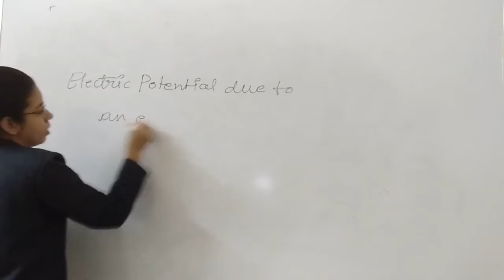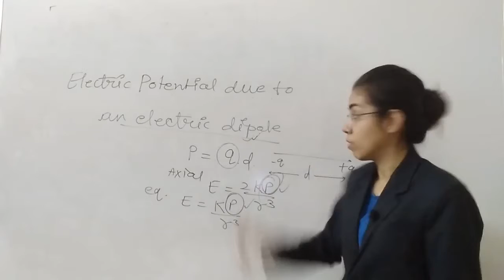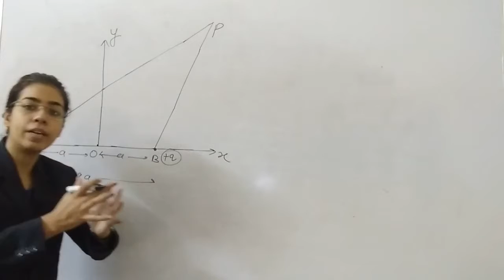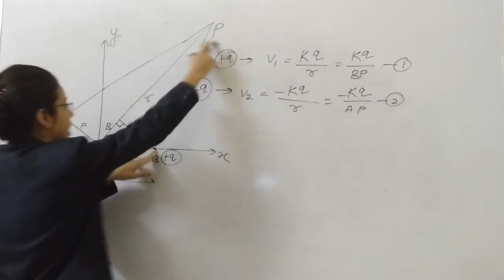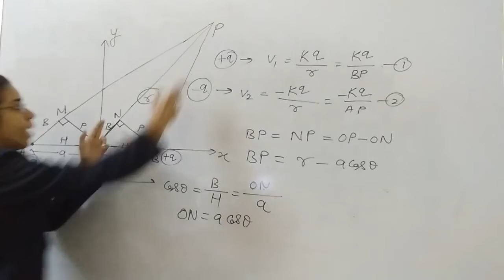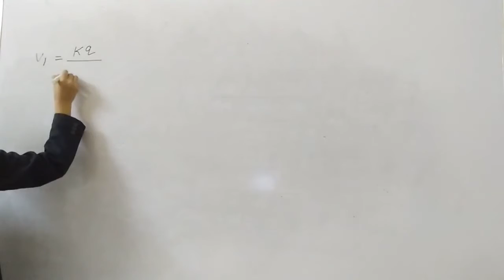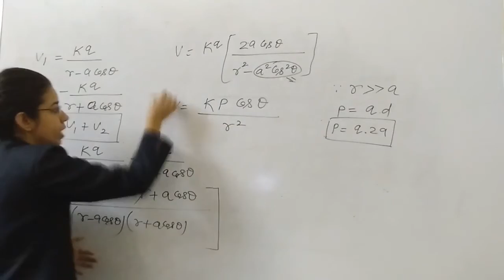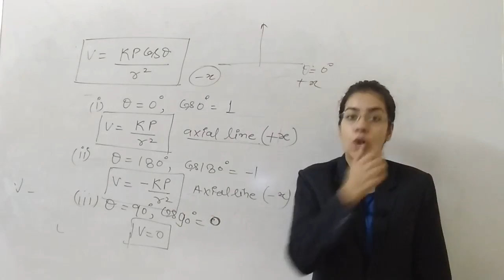Electric potential - 5 | Physics | Class -12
Electric_potential_due_to_an_electric_dipole | Anjali Soni